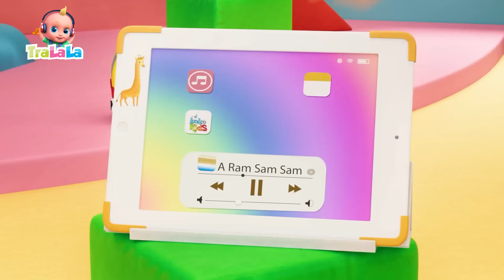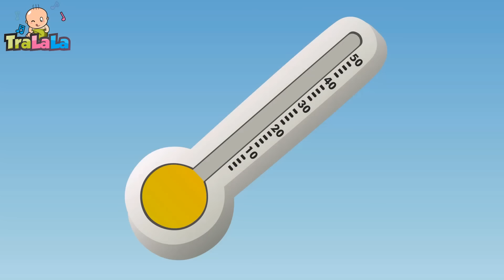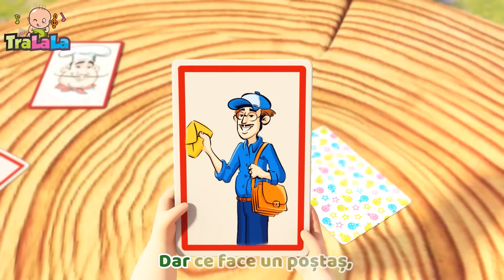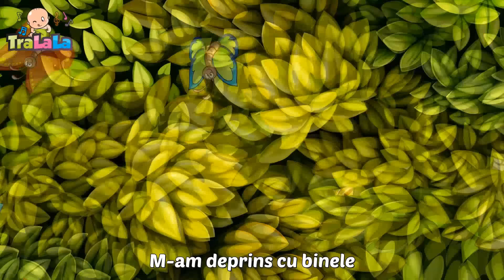Cantece pentru copii - Două păsărele 🦜 Muzică educativă pentru copii de la TraLaLa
Vă invităm să vizionați noul colaj "Cântece pentru copii - Două păsărele" 🦜 de la TraLaLa! 🎵 Muzică educativă pentru copii care îi va încânta pe cei mici și îi va ajuta să învețe prin joacă. Descoperiți melodii pline de veselie și învățăminte alături de două păsărele colorate. Abonați-vă la canalul nostru pentru a nu rata cele mai frumoase cântece educative pentru copii de la TraLaLa! 🌟🦜🎶

00:00 - Doua pasarele
01:52 - Vine rata
03:08 - Vrem bomboane
05:33 - Veverita
07:16 - Jocul de-a morisca
09:14 - O furnica duce-n spate
10:25 - Pisicuta
11:56 - Hei, tralala
13:31 - Gradina cu flori
16:15 - Zigaloo
18:35 - Cinci maimutele
20:51 - Drumetia ursuletului
23:26 - Sa ne jucam impreuna
25:14 - Invatam sa punem masa (Polly put the kettle on) video sub
27:02 - Rotile autobuzului
29:10 - In jungla
31:44 - A Ram Sam Sam
34:19 - Rotile autobuzului
36:24 - In padurea cu alune
38:26 - Partile corpului
39:52 - Numaram si manutele spalam
41:57 - Purcelusii rasfatati
43:44 - Arici pogonici
45:09 - TraLaLa, te iubesc!
46:43 - Taranul e pe camp
48:36 - Ceata lui Pitigoi
49:46 - Dansul cu cercul
51:36 - Cate unul, pe carare
53:19 - Gainusa cea motata
54:35 - Ursul Doarme
56:01 - Micul paianjen
57:36 - Babusca si ratele
59:45 - Zece maimutele
62:12 - Are mama o fetita